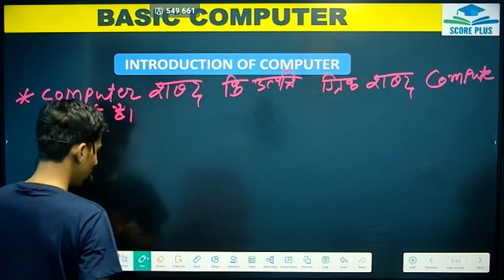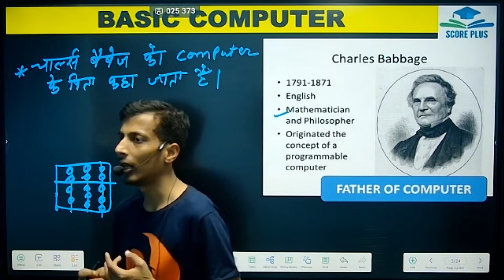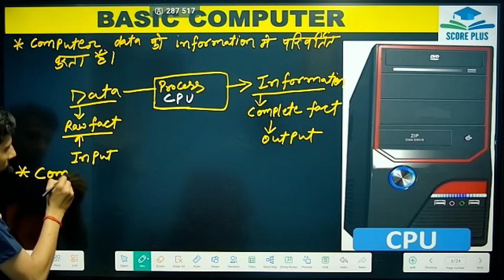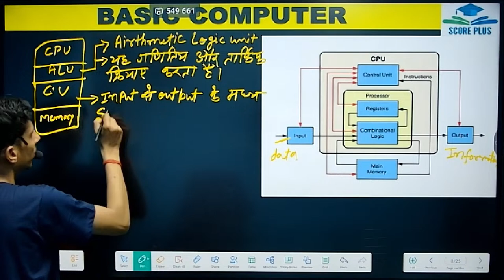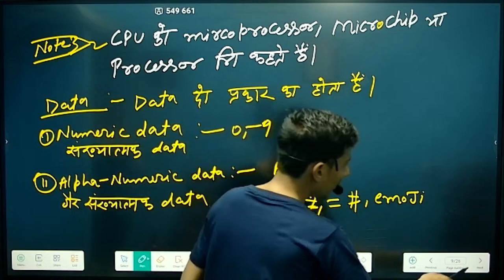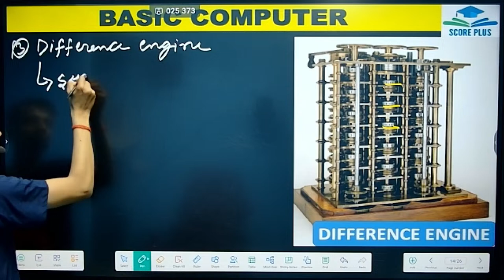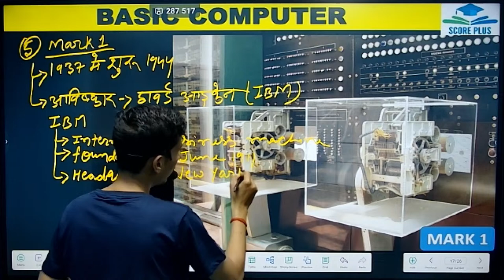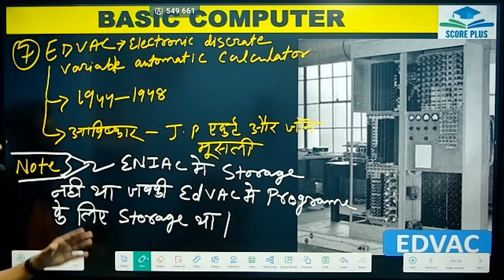COMPUTER bsphcl railway alptechnician computer basicscienceandengineering# Er.Abhishek SIR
Welcome to SCORE PLUS
''यह आसमान का इशारा है, कल का सूरज हमारा है ''
   ''मेरा एक क्लास करके देखो EDUCATION से भी मोहब्बत हो जाएगी''
✒️सबसे Short, सबसे Easy, सबसे Fast... खाँटी Method 📝
👉RAILWAY-ALP/TECHNICIAN, Junior Engineer & Senior Section Engineer
👉 यहाँ Railway Exam का Regular Previous year Questions Discussion होता है |
👉 You Tube - Railway Dham Patna
👉 Science & Trade Theory
👉 SCORE PLUS Apps on Play Store
👉Civil, Mechanical, Electrical, Electronics , Computer science and engineering

for courses online foundation batch DOwnload application onplay store
Wohoo! We have our own app on Google PlayStore. Happy learning!

Video
E.R Pk Shahi
SCIENCE
SCORE PLUS
SCORE PLUS
SCORE PLUS
SCORE PLUS
About Video
E.R Pk Shahi